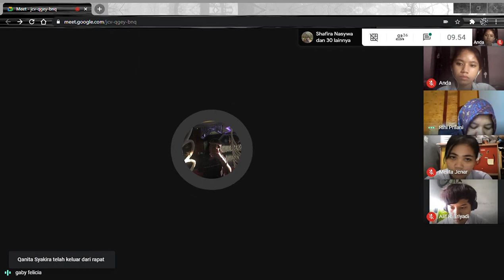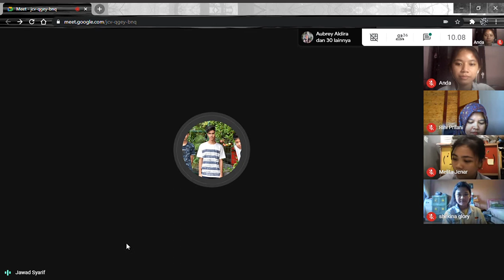Sejarah Peminatan | Sejarah Kontemporer Dunia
Konflik Afrika Selatan
Konflik Israel - Palestina
Konflik Yugoslavia